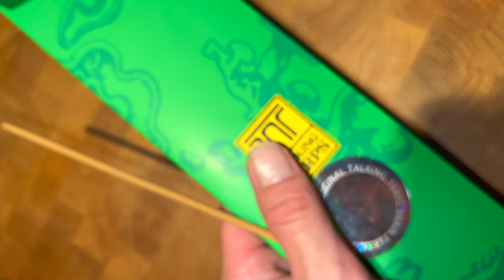Talking Terps KUUMBA INTERNATIONAL Incense Bundle *UNBOXING* 2 'Brain Fertilizer (Sweet Cider 👃🏻)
Buckle your brains for this beautiful TALKING TERPS COLLABORATION WITH KUMBA INTERNATIONAL containing 3 packs of the incense-sticks scented wit their own new original scent  'Brain Fertilizer' and the official Incense holder. DESIGNER. MADE IN JAPAN.

*LIKE = SUPPORT!!!* 💎❄️💕